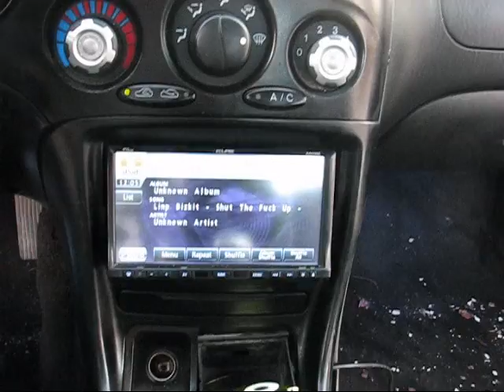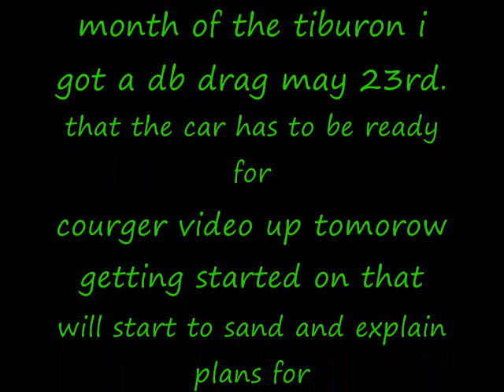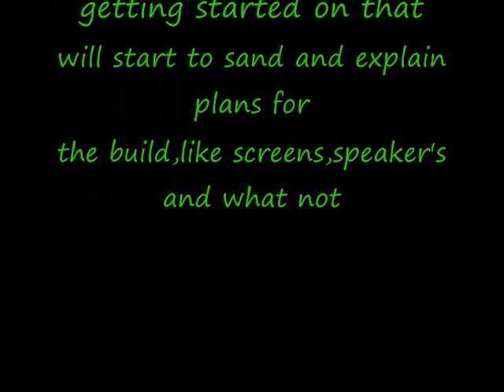DDking'z Tiburon showing some vocal range with half gains!!!!